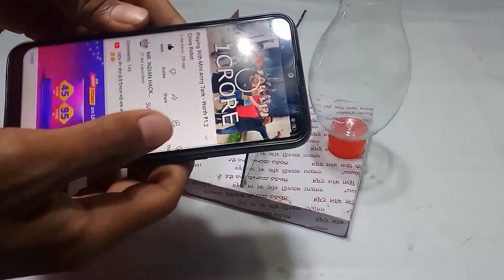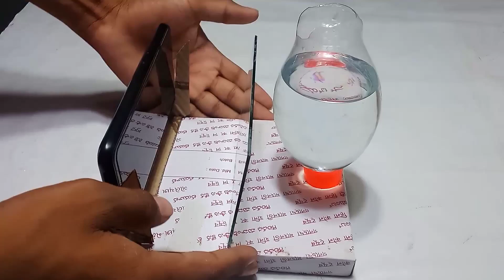bulb se projector kaise banaen | LED bulb se projector kaise banaen